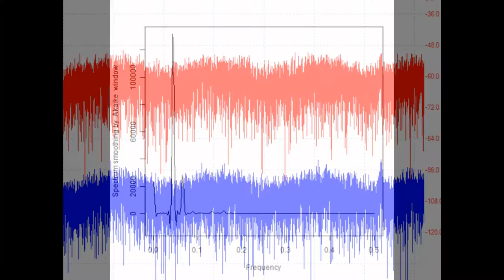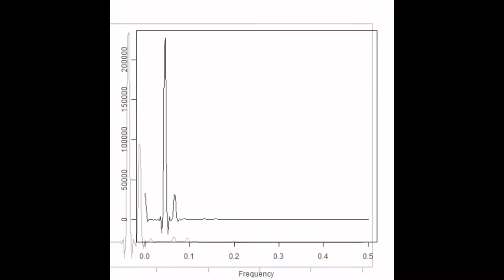スライドショー 超音波実験 Ultrasonic control technology